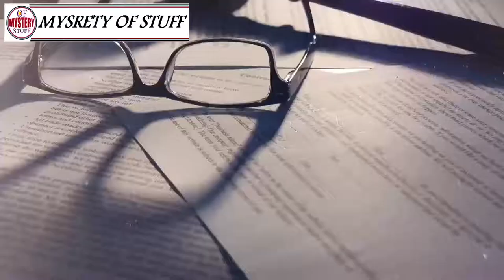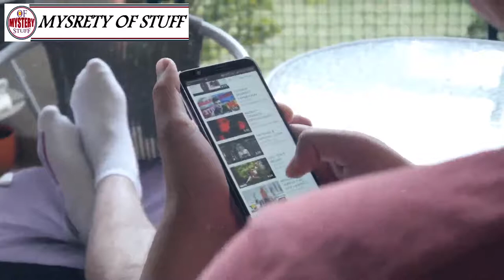A Boy Adopts A Puppy That Grows Up To Be Something Completely Different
Strangest strange abandoned places storie Mystery of stuuf !! The Ghost challenge:) // The Ghost
Unsolved
mysteries
Unsolved mysteries
mysteries unsolved
Mystery
mystery
mystery box
mystery package
mystery shopping
mystery of the disappearance of cody dial
mystery ke
mystery girls
mystery of love
mystery movie
mystery music
mystery queen
mystery,
martin mystery
adventure mystery
martin mystery
mystery movies
mathematical mystery tour
mystery
mystery leopard
sharkboy mystery mission,
sprmysteryman
mysterymanplayz
mystery 13
mystery esc
mystery  be cool scooby doo,
mystery skulls
battlefield  mystery
anime ep mystery
mystery meat
mystery girl
world warmystery
mystery roblox
mystery decals
sims  mystery
murderer mystery
mystery decals in a row
3 mystery riddles
mystery lane berwick maine
mystery decals
mystery eggs
sims mystery
stuff
stuff dog
stuffing box
assembly drawing
stuff for free
stuffed
stuffing
stuffed burger
stuffy nose
stuffed animals
stuff again
stuff with scout fly
staff academy
psn stuff
random stuff
mcpe stuff,
minecraft stuff,
hero stuff
staff 13,
staff mineplex,
staff griefed,
bk staff
the ghost
the best
the canterville
 ghost class

abandoned places
abandoned places in kentucky
abandoned oregon
abandoned places in oregon
200 years of varnish removed from a painting
abandoned places in south carolina
abandoned
abandoned chicago
abandoned illinois
abandoned chicag
oregon abandoned places
2122 north clark street
abandoned ohio
synagogue tunnel
abandoned places in illinois
nephilim